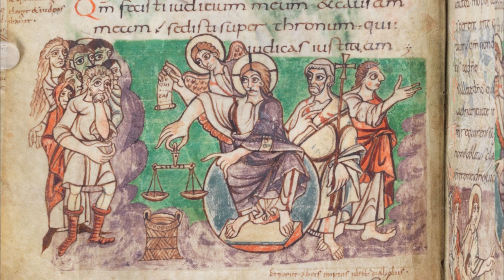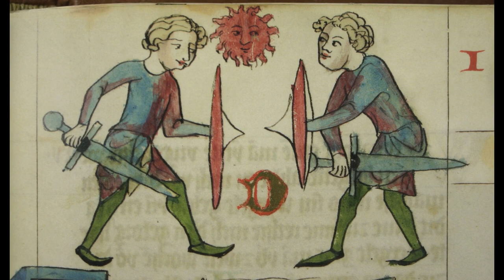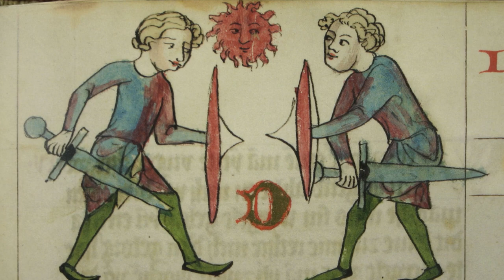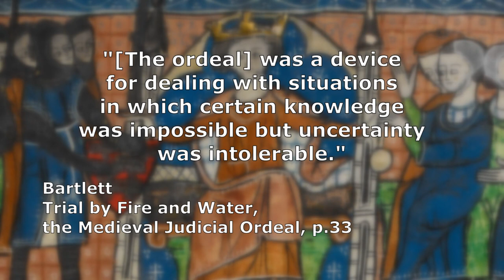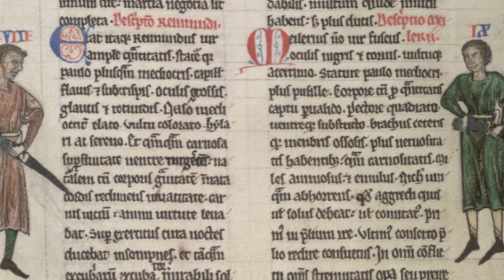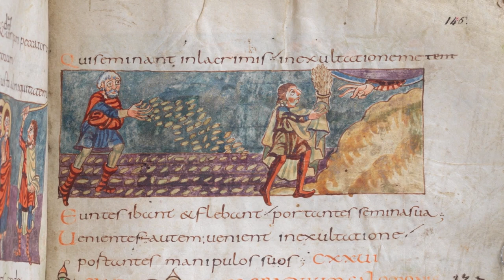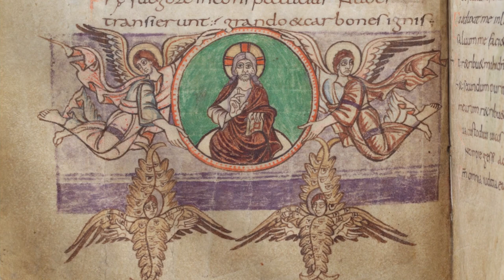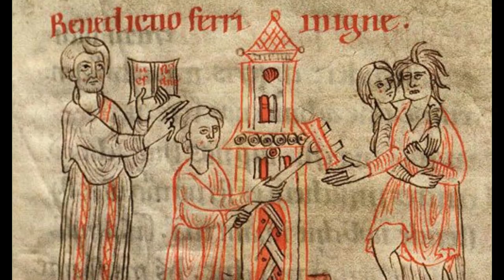Trial By Fire, Water, And Combat | The Medieval Ordeal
For centuries in the Middle Ages, one of the ways in which certainty was obtained in legal judgments was through the trial by ordeal. These challenges called upon divine aid in order to reveal innocence or guilt and took a variety of different forms. In this video we explore the different types of ordeal and how this practice rose into prominence and later fell out of favour.

Recommendations for further research:
-Robert Bartlett, Trial by Fire and Water: the Medieval Judicial Ordeal, 1986.
-Patrick Geary, "Judicial Violence and Torture in the Carolingian Empire," in Law and the Illicit in Medieval Europe, ed. Ruth Mazo Karras, 2013.
-Hincmar of Reims, The Divorce of King Lothar and Queen Teutberga, trans. and ed. Rachel Stone and Charles West, 2016. (If you want to look at the original Latin, you can find it as De Divortio Latharii Regis et Theutbergae Reginae in the Monumenta Germaniae Historica, ed. Letha Böhringer, 1992)